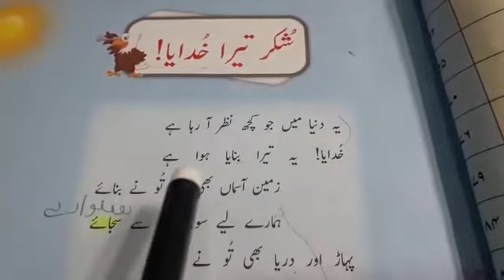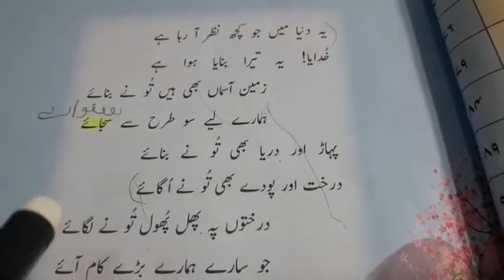Class Four Lecture # 21 Subject Urdu